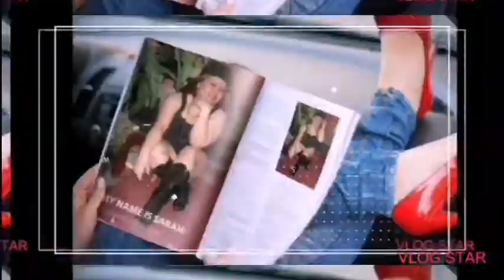ALAIN PALACE MUSEUM PRESIDENT SHEIKH ZAYED BIN SULTAN AL NAHYAN OLD HOUSE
ALAIN PALACE MUSIUM, Alain Palace is one of the best reinstated for in Abu Dhabi and important historical site in UAE it was home of the Founding Father of the United Arab Emirates and the first President of the Country.

Sheikh Zayed Bin Sultan AL Nahyan who lived here with his family until 1966 with the family later moving to Abu Dhabi

Sarah in UAE Lifestyle Beauty Vlog's
Click the link below 🥰

in UAE Lifestyle Beauty Vlog's

Thank You Very Much To All My Friends